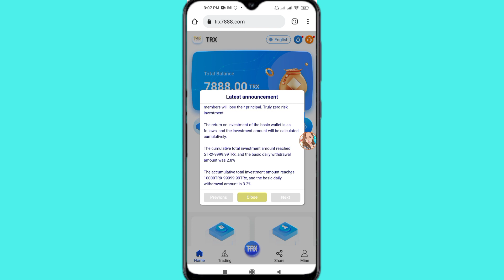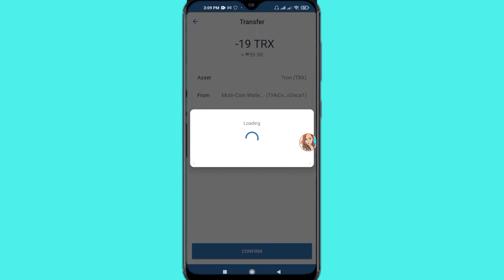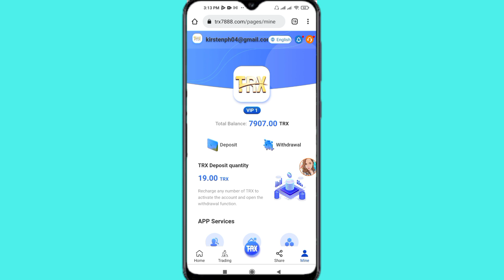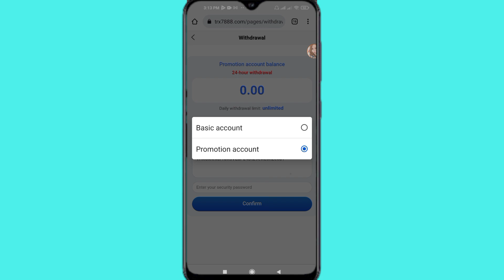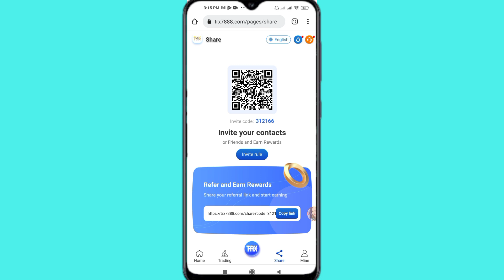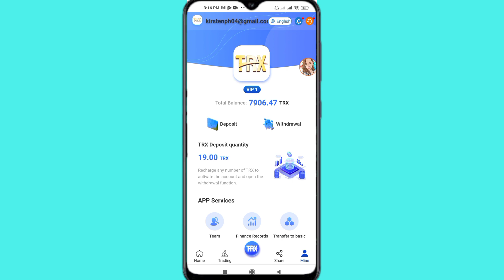NEW TRX CLOUD MINING FREE 7888 TRX | WITH PROOF OF WITHDRAWAL | TRX7888.COM REVIEW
✨WIN LOAD/GCASH/COIN.SPH✨

📌1 winner  every video of ₱10

📌 comment KIRSTENPH, your mobile number and the desired prize

Example:
                     Load